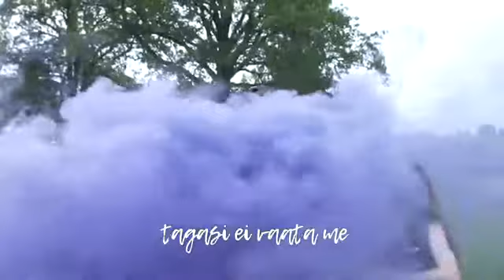Laura - Tõusulained (Lyric Video) [Eesti Noorte Tantsuühingu laste filmitud muusikavideo.]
Kõik õigused kuuluvad Laurale, see on ainult tutvustuse eesmärgil.